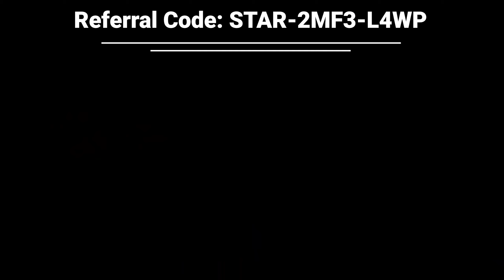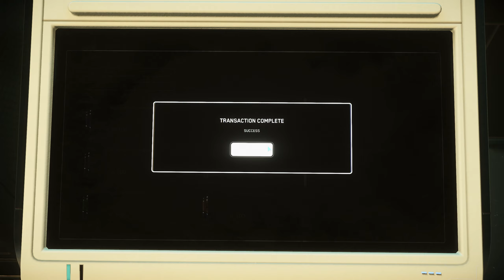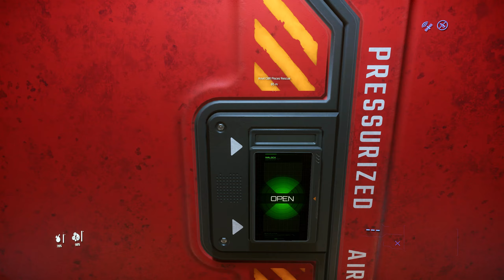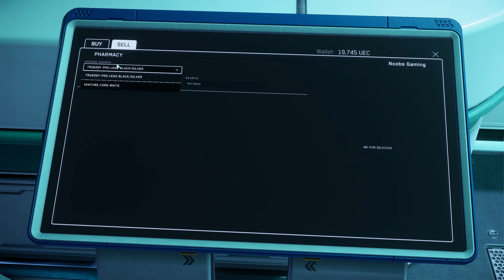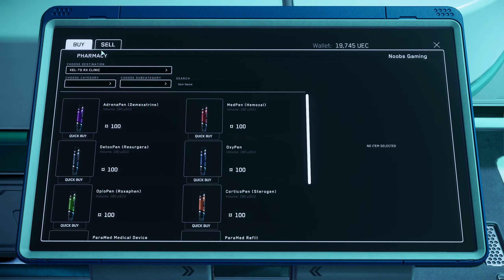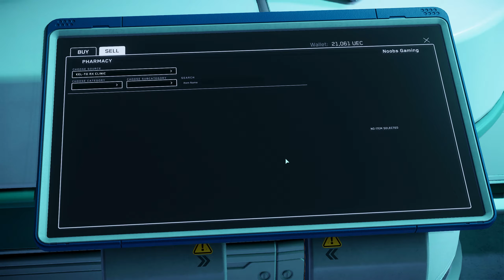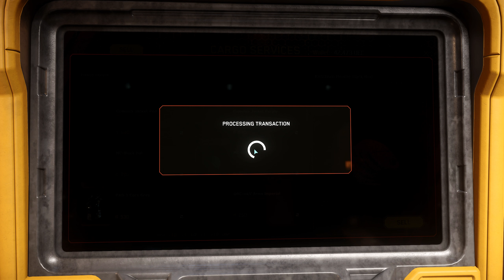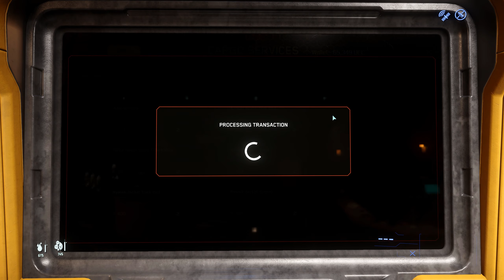How To Make aUEC When New or Skint in Star Citizen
This is how I make aUEC when I am skint and need to earn money so I can start cargo running again, some Box/Delivery missions and looing, great for new players

Players:
Meninx_NMBT

Use code STAR-2MF3-L4WP when creating a new Star Citizen account

Kilthanis PC Specs:
32GB TeamGroup T-Force XTream.